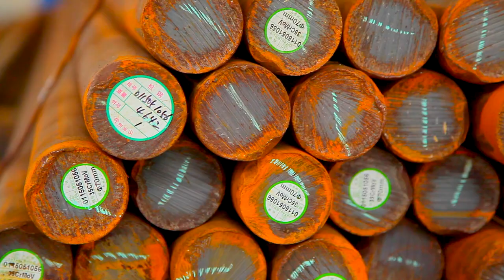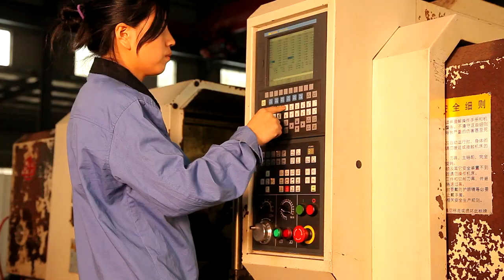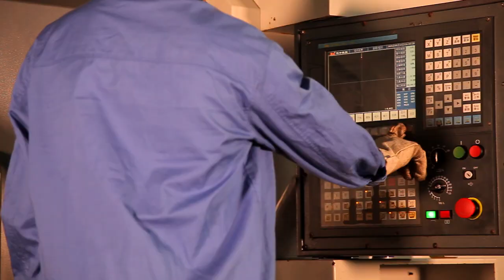King Rock Drilling Tools-High-Quality-Tools-Manufacturer-In-China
King Rock Drilling Tools Company Provides full range of Rock Drilling Accessories for all the Sandvik and Atlas Copco Drilling Rigs. Our main business partners are from Australia, New Zealand, U.S.A, Turkey, Indian and Brazil. We always provide the best quality rock drilling tools with reasonable prices for our clients. What we believe in is making  a little bit effort every day and a giant step will come sooner or later. Our service is 24hours, 7 days each week, 12 months per year. All your inquiry will be highly appreciated,and all your emails will be replied in no more than one day as long as we receive it. Anyway, we are here to provide convenience  and professional service. Here is our providing items for your reference.The top hammer drilling tools( thread drilling tools, tapered drilling tools, rock integral drill rod,  rock plug hole rods, taphole drill rods, rock paving breaker tools, rock self-anchor bolts). DTH drilling tools( rock DTH hammers and rock DTH bits with air consumption 1.5-2.5Mpa, DTH rock hammers and bits  with air consumption 0.4-0.7Mpa ).